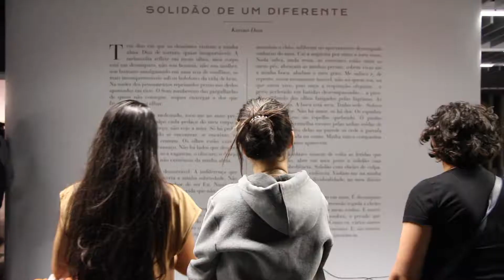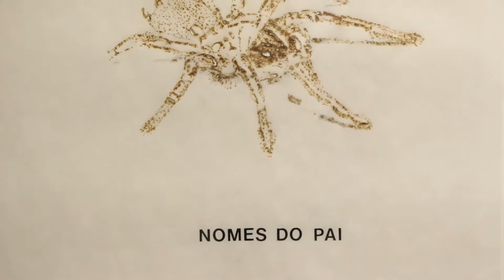Abertura da Mostra Solidão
Abertura da Mostra Solidão no Museu da Diversidade em 10/10/2017. Exposição com 17 artistas em cartaz até 13/01/2018.
Curador Eduardo Besen fala sobre os trabalhos